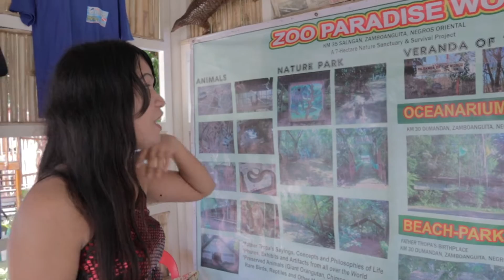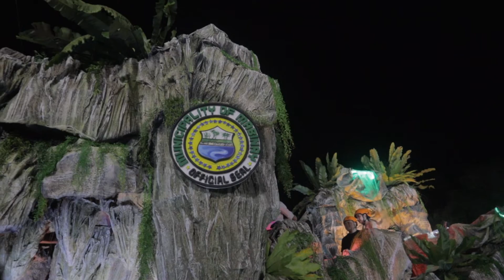My FIRST IMPRESSION of Buglasan Festivel 2022 (It was so fun!!) | Dumaguete, Philippines 🇵🇭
📺 Watch other videos on Negros Island

Buglasan Festival is one of the biggest festivals on Negros Island. I actually didn't know it up until I recently travelled to Bacolod for MassKara Festival. It was a week after MassKara Festival, so I was like why not go to Dumaguete to see it?

There was unexpected trouble in Bais City on my way to Dumaguete from Bacolod, but kind and helpful local people gave me assistance to fix my motorcycle. (You can watch the full story

Buglasan Festival was nicer than I expected. The dance performance was as excellent as MassKara Festival, and what I liked the most was that each municipality displayed what was good about their place. I enjoyed talking with Olivia from the Zamboanguita booth, and the cave attraction of the Mabinay booth was very entertaining. It was just fun to be in Freedom Park at night.

If you haven't been to Buglasan Festival, I highly recommend you to come and attend because it's simply fun 😊😊

⏳ Timestamps ⏳

00:00 - Intro
00:34 - Mango Tree Eco Hostel - Hotel Tour
03:06 - Freedom Park in the afternoon
03:41 - Zamboanguita Booth & Tourism Officer Olivia
06:15 - San Jose Booth
06:47 - Going to Buy A T-shirt
07:14 - Buying A T-shirt
07:54 - Looking for the Venue for Street Dance
09:12 - Bais City (Street Dance)
11:46 - Valencia (Street Dance)
14:08 - Vallehermoso (Street Dance)
17:01 - Manjuyod (Street Dance)
21:22 - Canlaon (Street Dance)
24:21 - Tanjay City (Street Dance)
27:17 - Dumaguete (Street Dance)
30:41 - My Impression on Street Dance
31:08 - Freedom Park at night
31:47 - Mabinay Booth (It was fun!!)
35:03 - Wheel that Spins So Fast (It was also fun!!)
36:19 - My Thoughts on Buglasan Festival